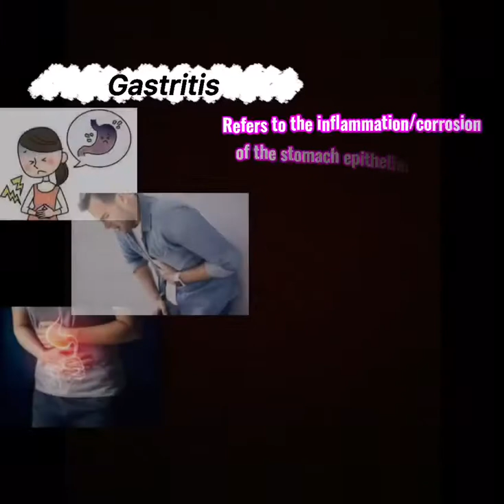Health issues related to eating habit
Arif Hakeem